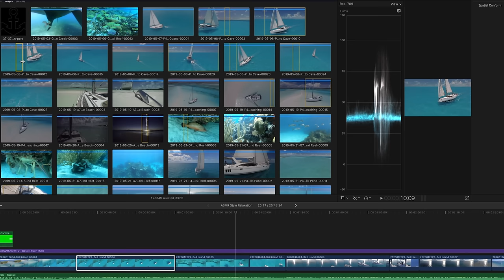Sailing Daydream... Bahamas Aerial Beauty of the Exuma Islands | Distant Shores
Need a relaxing getaway to a sailing world of beauty? This is a departure from our normal movies. ASMR style soundFX plus relaxing music goes with the sailing shots in the glorious Bahamas. Does this video help you relax and dream of getting back on the water?

Distant Shores Cruising Club members can download a 4K copy of this movie. It's easy to join and offers lots of member benefits...

00:20 Ahimsa - Calm Shores
02:05 Midnight Walk - Twelve
06:30 The Deepest Cave - Farrell Wooten
07:56 Inside the Fog - Joseph Beg
13:30 Lost Underwater - Cobby Costa
16:08 Through the Clouds - Bob Lotus
21:20 Swim - Damma Beatz
24:45 Silent Orbit - Spirit of Our Dreams

Principal photography by Paul and Sheryl Shard.

Gifts for Sailors! Own the Whole Distant Shores Collection – Now on Special!
All 130 full half-hour episodes of the Distant Shores Sailing Adventure TV series are available as a collectors set as HD downloads and also on DVD through the Distant Shores website. The Distant Shores DVD Super Pack box set includes both DVDs and bonus HD downloads. It's perfect for binge-watching, curing the blues and makes a great gift for the sailor in your life!

Check out our online workshops to prepare for your own escape to sea while in the comfort of your own home:

Sail Away Weeks with Paul and Sheryl Shard:
Get an introduction to the cruising life and build your sailing skills by joining us on a leg of our Around the World voyage.

Note: Join the Distant Shores Cruising Club as a V.I.P. member and your monthly membership fee will be credited towards a future Sail Away Week – a good way to save up gradually and enjoy membership benefits at the same time!

Current Boat:
Southerly 480 by Discovery Yachts with variable-draft swing-keel

Sheryl and Paul